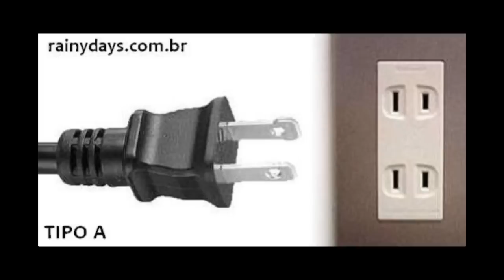AINDA EXISTEM: "TOMADAS"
Tomada com dois pinos, tomada com dois pinos e um terra, tomada de dois palitos, tomada de dos palitos e um terra, tomada padrão brasileira, tomada padrão europeu, tomada tamanho DO MEU CAR

 Obs: o autor desse vídeo já faleceu, este é apenas um re-upload.

Música que toca no final:
Focus - Hocus Pocus: